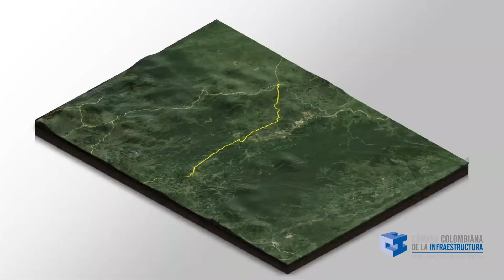Concesiones de Colombia: capítulo 21 | Autopista Conexión Norte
Este proyecto tiene como objetivo conectar el sur occidente y centro occidente del país de forma directa con el Puerto de Cartagena, el norte del país y el nordeste de Antioquia con la Concesión Ruta del Sol a través de Puerto Berrío, proyectando que se convierta en uno de los corredores viales más importantes del país.